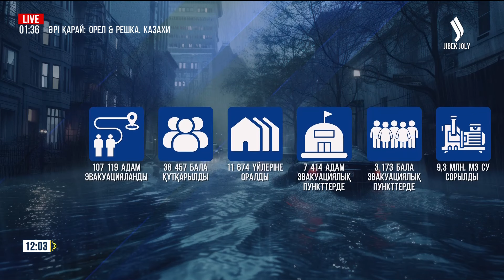Басты жаңалықтар 14.04.2024 | Қысқа-нұсқа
00:18 Ауыз су мәселесі шешілді
00:56 Талқандалған тас жол жөнделіп жатыр
01:22 960 отбасы біржолғы көмек алды
02:02 Өлген малға өтемақы алды
02:36 Ақбөкендердің ажалы
03:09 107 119 адам эвакуацияланды